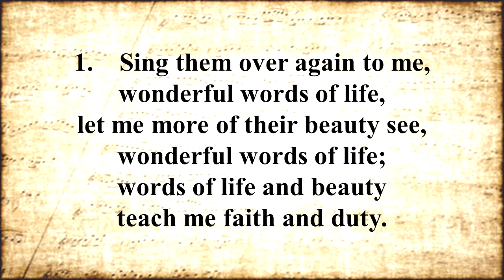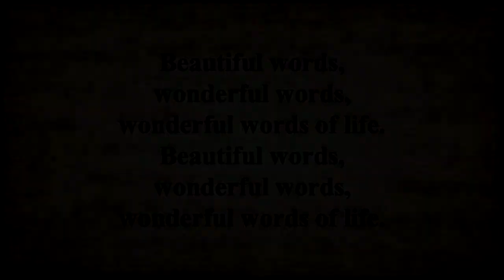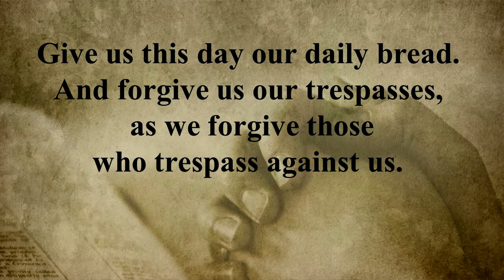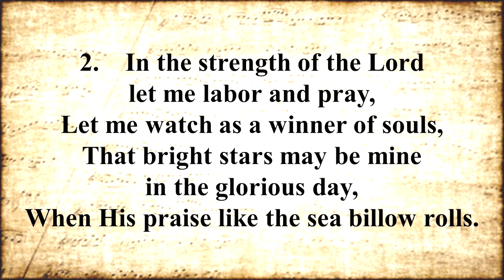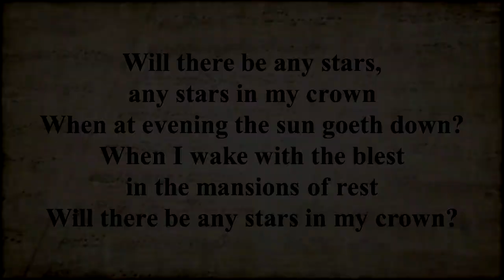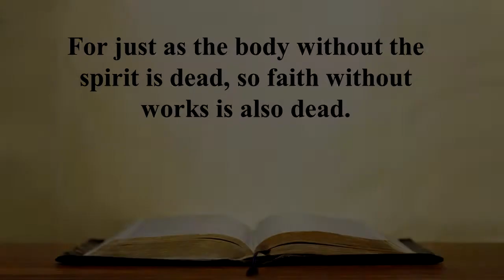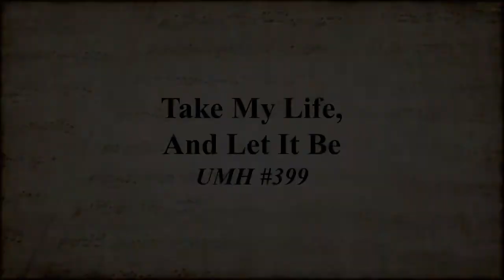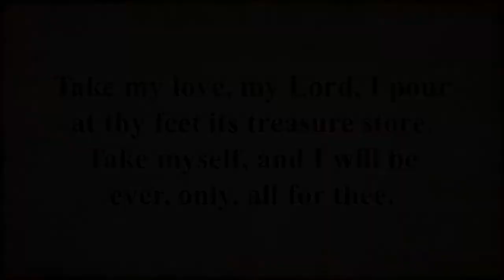October 4 Worship Service